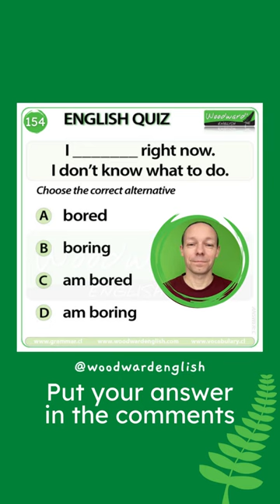I ___ right now. 🌿 Bored or Boring? Am bored or am boring? 🌿 Woodward English Quiz 154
🍎 Woodward English Quiz 154 🍎
I ___ right now. I don't know what to do.

🗣️ A: bored
🗣️ B: boring
🗣️ C: am bored
🗣️ D: am boring

Do you know the correct answer?
Write your answer in the comments.

Rob Woodward
Howick
Auckland 2145
New Zealand

- Rob Woodward